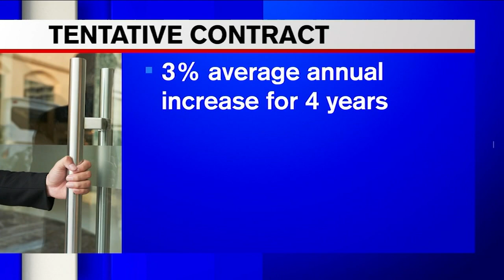Tentative deal reached ahead of NYC doorman strike deadline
A tentative deal was reached Tuesday to avert a potential New York City doorman strike one day ahead of the deadline. Kemberly Richardson has more on the breaking details.

NEW HERE? –